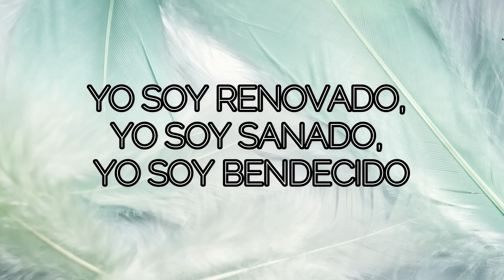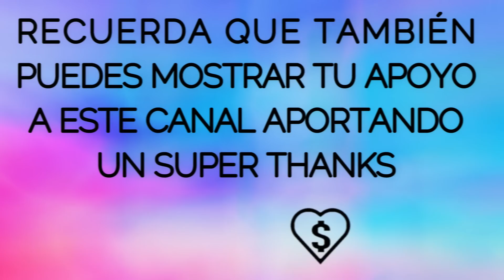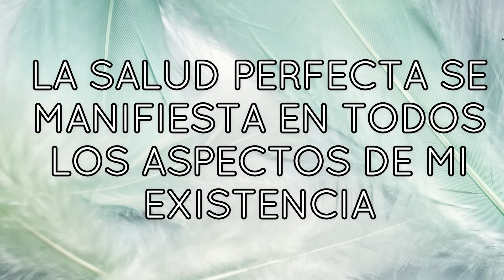💚TE AYUDO A LIBERAR EL ESTRÉS💌MENSAJE de los ÁNGELES PARA TI - DIGEON💚Arcángel Rafael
💚TE AYUDO A LIBERAR EL ESTRÉS💌MENSAJE de los ÁNGELES PARA TI - DIGEON💚Arcángel Rafael🔴EL ARCÁNGEL RAFAEL TE PREGUNTA 👉Y tu, ¿Emplearás la luz y la sabiduría divina para liberar el estrés?👉DÉJAME UN COMENTARIO 💌

🙏HOY TU ÁNGEL TE DICE que LA GUÍA ANGELICAL ES💥LAS APARIENCIAS ENGAÑAN💥

Esta ES una canalización angélica que te servirá en el camino al despertar,  DE DIGEON, es una canalización con los arcángeles para ti. Una enseñanza espiritual que podrás seguir cada día a través de este canal💎El mensaje de ángeles con alguno de los ángeles y los arcángeles, como hoy, que lo trae el ARCÁNGEL RAFAEL te trae cada día decretos poderosos: decretos de prosperidad y abundancia, pasando por decretos positivos, decretos de la llama violeta del arcángel Zadquiel, decretos para el amor, afirmaciones poderosas, decretos para el dinero, decreto poderoso para abrir caminos, decretos yo soy Saint Germain, decretos poderosos yo soy ,afirmaciones positivas dinero, decretos poderosos para el dinero, decretos para atraer dinero, decretos metafísicos poderosos y decretos yo soy. Este, es un mensaje de Dios 2023.

✅Esta CANALIZACIÓN ANGÉLICA, INVOCACIÓN al ARCÁNGEL RAFAEL son mensajes celestiales, MENSAJE espiritual que fue canalizado por mi, María Hartacho y se incluyen la técnica tesla 369 de manifestación.

✅EL EVANGELIO DEL DÍA, Evangelio de hoy 25 de julio de 2023 La Reflexión y Evangelio del día de hoy, la lectura de hoy explicada y reflexiones de dios: 1 Crónicas 16:11

✅"EL AMOR Y LA ARMONÍA RIGEN MI VIDA. DESECHO TODO LO NEGATIVO DE MI VIDA Y DOY LA BIENVENIDA A LAS BENDICIONES, A LA ABUNDANCIA, AL MAYOR BIEN DEL UNIVERSO. " DI EN VOZ ALTA: "YO SOY LA ARMONÍA DEL UNIVERSO" PARA DECRETAR y COMPARTE.

✅DECRETO DEL ÁNGEL DE LA JUSTICIA PARA RECUPERAR ALGO "TODO LO QUE ME PERTENECE Y ME CORRESPONDE POR DERECHO DIVINO REGRESA A MI, ME ES RESTAURADO DE MANERA PERFECTA. SE HACE JUSTICIA EN TODOS MIS ASUNTOS" ¡Gracias padre que siempre me oyes! Este decreto lo debes realizar durante 21 días.

✅TIP ANGELICAL PARA HOY:
 MI ALMA CONOCE EL CAMINO. MI ALMA CONOCE EL SENDERO.

DIGEON ES MARCA PATENTADA. PROTEGIDAS POR DERECHO DE AUTOR.